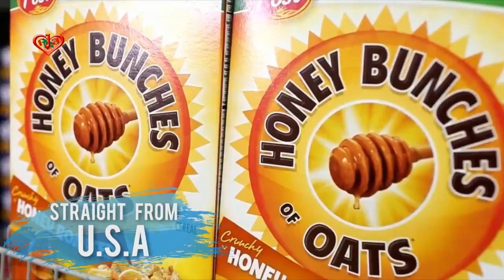সুবিশাল হোলসেল ক্লাব সম্পর্কে দর্শনার্থীদের মতামত